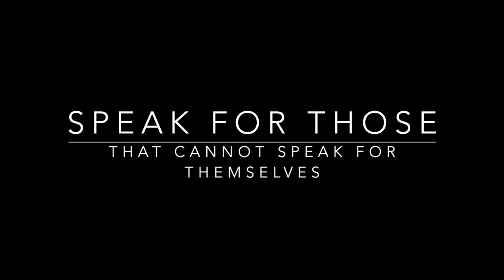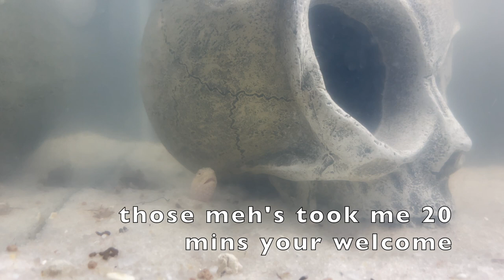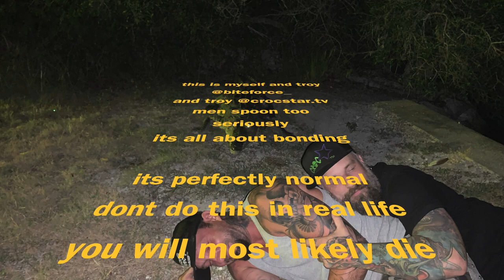BEARDED DRAGONS AND MORE!! AND THE ICE TEGU AND SOME GORGEOUS GECKOS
Talking about one of the most popular beginner reptiles around. Some tips and tricks on keeping and husbandry as well as a small tour of some other reptiles and as always packed full of plenty of information!!!